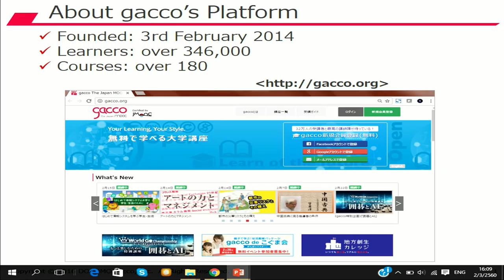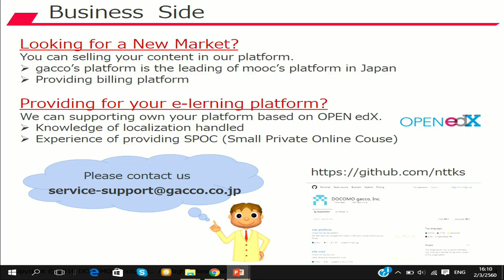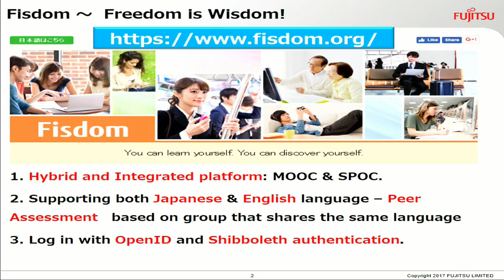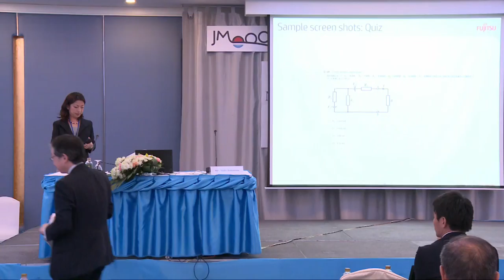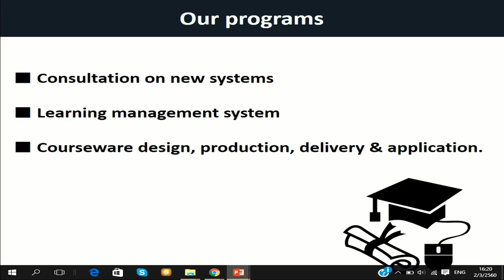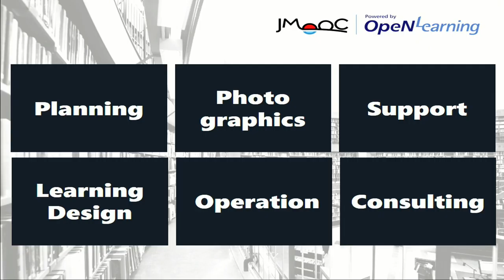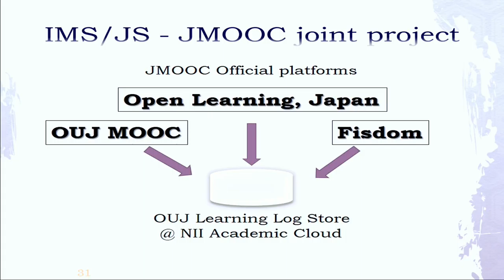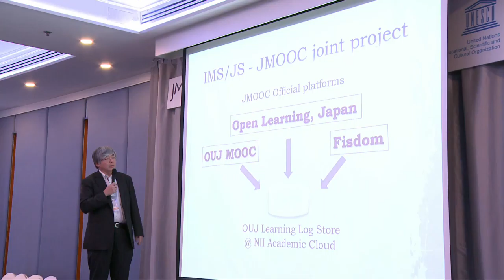Presentation and Discussion on Platform / Portal Level 2/2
Presentation and Discussion on Platform  Portal Level

Professor Dr. Melinda Dela Pena Bandalaria
President AAOU and UPOU, The Philippines
Presentation file (PDF)
T2-1
Associate Professor Dr. Alyani Ismail
Deputy Director (Teaching and Learning Innovation)
Centre for Academic Development (CADe), Universiti Putra Malaysia, Malaysia
Chairman: Malaysia MOOC Working Committee, Ministry of Higher Education Malaysia
Chairman: Malaysia E-Learning Council for Public Universities (MEIPTA)
Presentation file (PDF)
T2-2
Director Jae Whan Choi
National Institute for Lifelong Education,
Republic of Korea
Presentation file (PDF)
T2-3
Dr. Chai Wutiwiwatchai
National Electronics and Computer Technology Center (NECTEC),
Thailand
Presentation file (PDF)
T2-4
Moderated by
Professor Dr. Yoshimi Fukuhara
Japan Massive Open Online Education Promotion Council (JMOOC),
and Meiji University, Japan

2-3 March 2017
Bangkok, Thailand